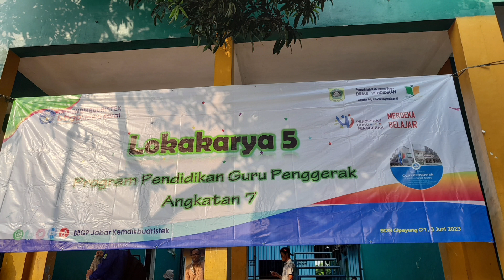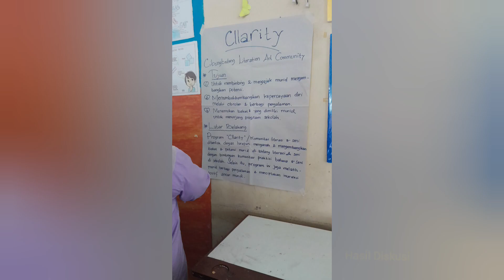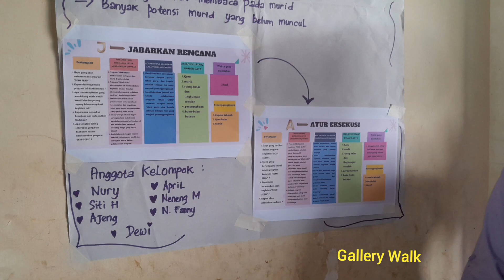Lokakarya 5 PGP Angkatan 7 Jawa Barat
Lokakarya 5 PGP Angkatan 7 Jawa Barat dilaksanakan di SDN Cipayung 01 Kecamatan Cibinong Kabupaten Bogor Jawa Barat.